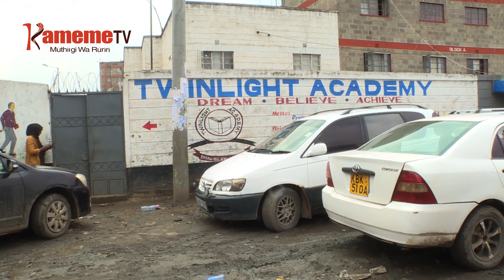Thukuru wa muthingi kuhingwo mwena wa Eastleigh thutha wa maai kwaraha